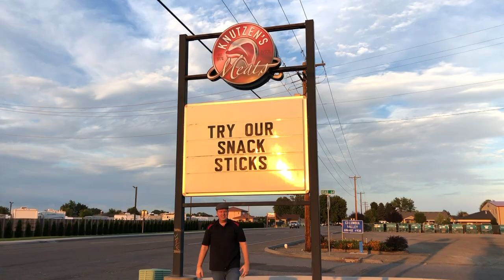Big Poppa Meat Pack HD upload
Official Music Video for the "Big Poppa" Meat pack at Knutzen's Meats